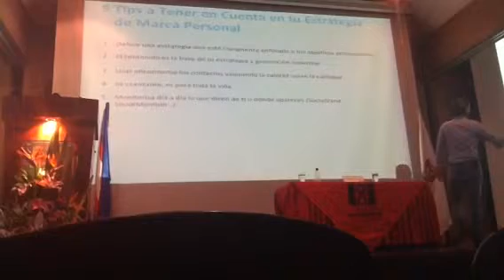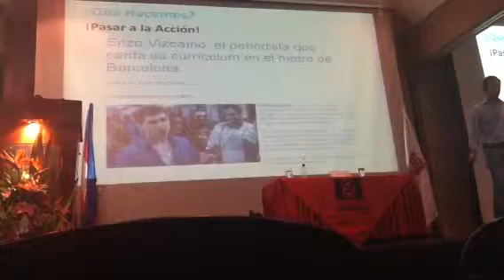Síntesis ponencia @juanmerodio en el Simposio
8SILCO @lauao @SimposioDircom octubre 2013 Macrix